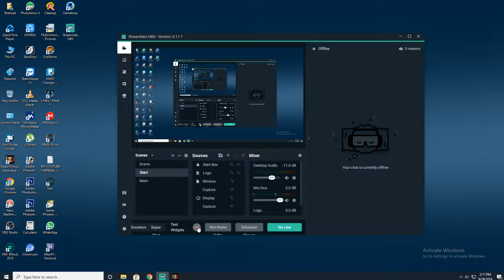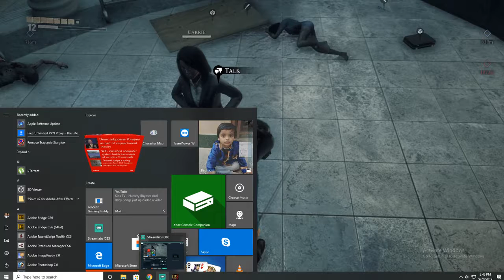Dead Rising -3 Chapter-3 Central City (DRAGON COP TEAM)